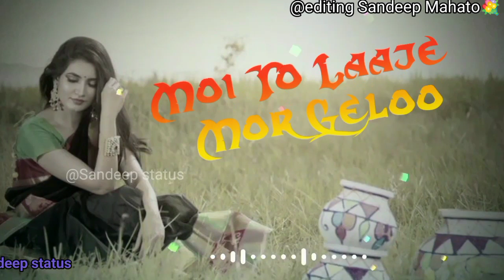new Nagpuri WhatsApp status video singer Sarita Devi editing Sandeep Mahto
WhatsApp Nagpuri status video singer Sarita Devi editing Sandeep Mahto
Ek avashyak Suchna yah Mera Apna song Nahin Hai Agar Kisi Ko dikkat yah problem hai to comment box Mein comment karo na video delete kar diya jaega kripya Karke copyright strike na Karen